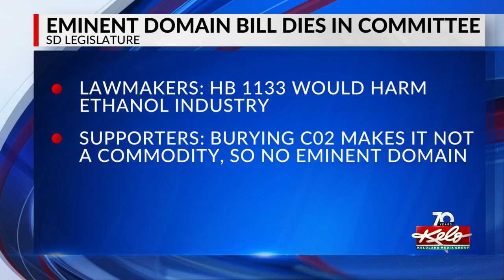CO2 bill dies in Senate committee